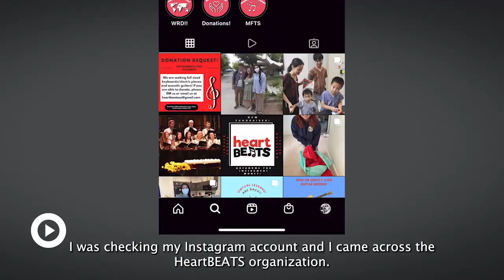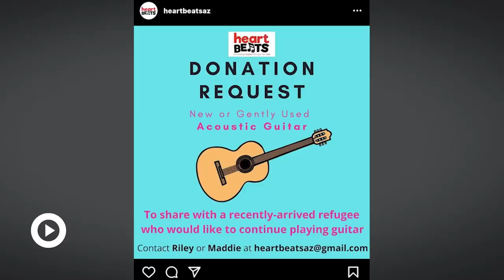Welcoming refugees with donated musical instruments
When Taliban forces overtook Afghanistan in the summer of 2021, Elaha Nazari evacuated and sought asylum in the United States. Through a youth-led organization in Phoenix, Arizona, Elaha received a donated guitar to pursue her musical dreams.

This story was produced at the 2022 SRL Summer Academy by fellows Orion Boone, Alexis Schmidt, Lizzie Pegg, and Maikel De Avila. Support provided by Youth Media Producer Briget Ganske and Graphic Designer Anurag Papolu.